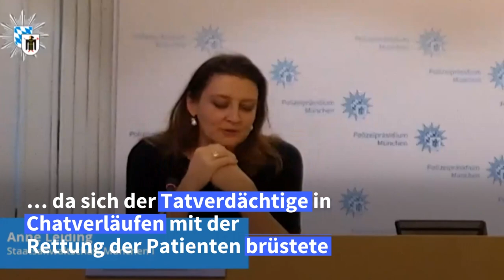Versuchter Mord: Münchner Pfleger festgenommen | AFP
Aus Geltungsdrang gegenüber Kollegen und Freunden soll ein 24-jähriger Krankenpfleger in München mehrere Patienten mit Medikamenten in lebensbedrohliche Situationen gebracht haben. Gegen den Mann wurde wegen dreifachen Mordversuchs Haftbefehl erlassen.